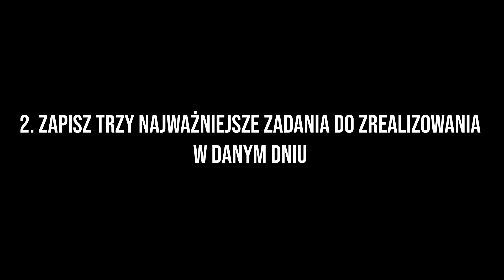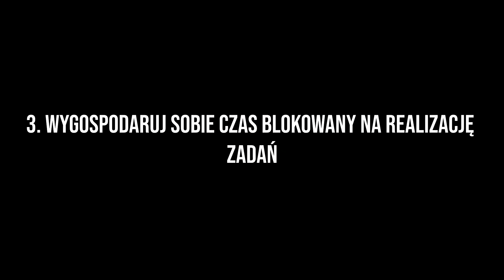Zarządzanie Czasem - Praktyczna Metoda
Zarządzanie czasem, czyli sztuka organizacji i planowania swojego czasu.

Jeśli chcesz realizować swoje zadania i obowiązki w wyznaczonych terminach, mieć więcej wolnych chwil dla siebie i skuteczniej organizować swój dzień, przyda Ci się:

1) Kartka i długopis
2) Kwadratowe/samoprzylepne karteczki
3) Kalendarz

W powyższym video omawiam prostą i bardzo praktyczną metodę z zakresu zarządzania czasem, hołdując minimalizmowi i trzymając się zdrowego rozsądku.

O PROGRAMIE:

Psychologia Praktyczna to program o skutecznych strategiach i metodach, które pomogą Ci osiągać Twoje cele związane z rozwojem osobistym, produktywnością i relacjami międzyludzkimi. Prowadzący – Marcin Kwieciński – jest dyplomowanym psychologiem i na co dzień dzieli się swoją wiedzą w świecie online oraz w pracy ze swoimi klientami.